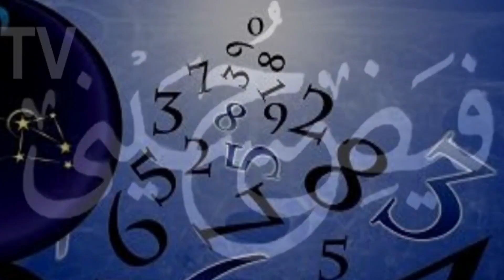Dua krne Ka Tareeka | Allah Pak Key Naam | Jafar Gulfam Ali Hussaini | Fayzehussaini TV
Channal Link 👇

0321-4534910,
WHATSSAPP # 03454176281